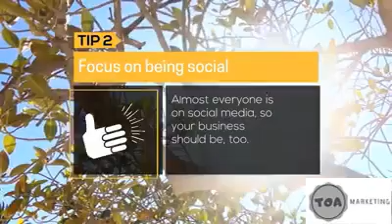Affordable Marketing Tips by TOA Marketing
Are you experiencing low sales?

Then, you should watch this video.
This video provides tips that can help you to grow by having low Marketing Spend.